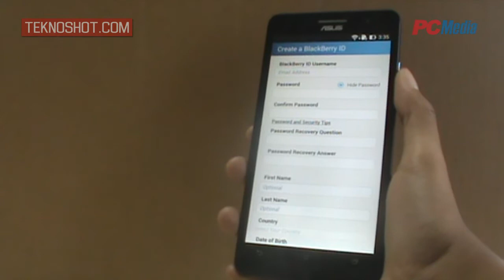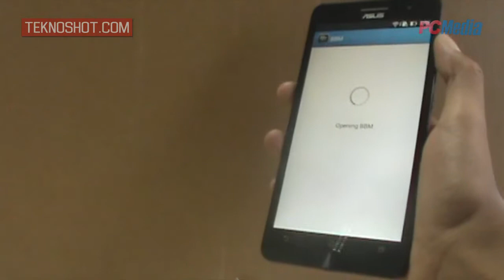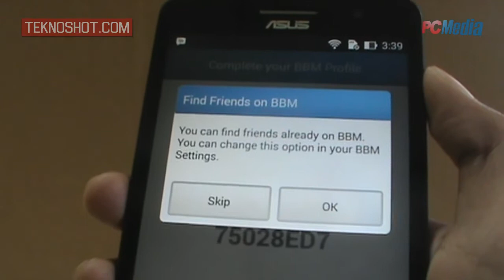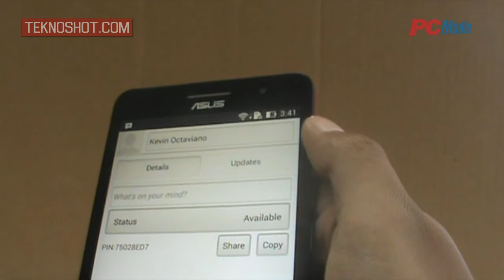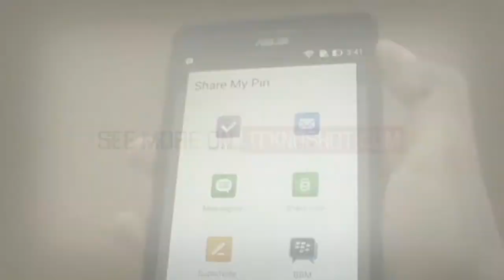ASUS ZenFone 6 - BBM Ready